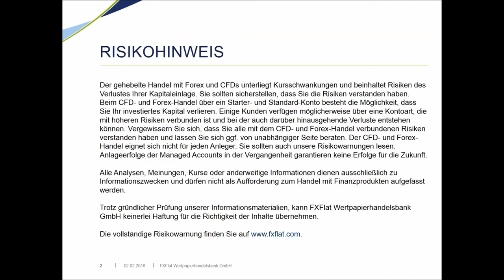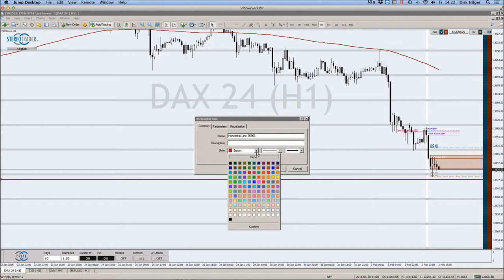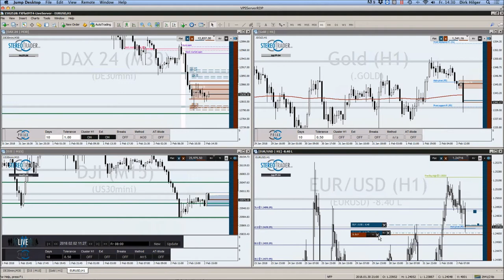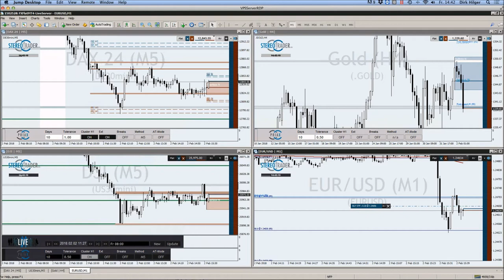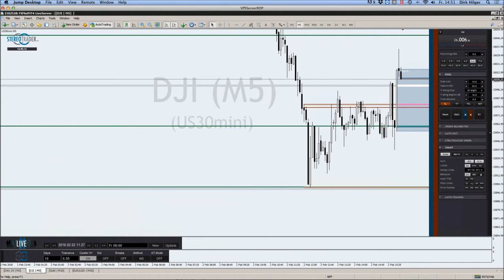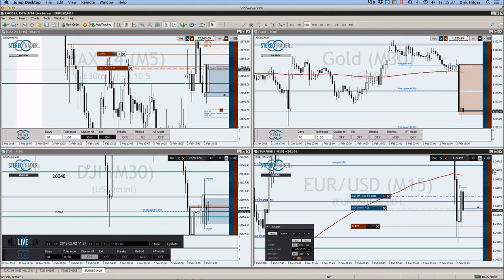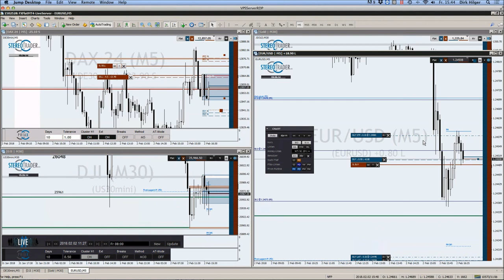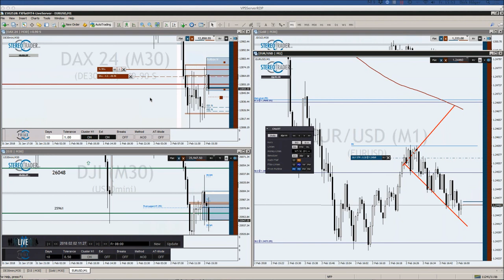FXFlat - NFP Live Trading mit dem StereoTrader DAX, Euro, Dow am 02.02.2018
NFP Live Trading mit dem StereoTrader (DAX, Euro, Dow) am 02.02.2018. Bei diesem Live-Event wird Dirk Hilger, Händler und gleichzeitig Entwickler der Plattform StereoTrader , die Newstauglichkeit seiner Handelsoberfläche auf den Prüfstand stellen. Zum Einsatz kommen voraussichtlich besondere Orderarten, wie z. B. die Limit-Pullback-Order, welche in der Lage ist Risiken zu begrenzen und Exits zu optimieren. Aber auch andere Teil-Automationen, die der StereoTrader bietet, sollten je nach Marktlage ihre Einsatzmöglichkeiten zeigen dürfen. Ein weiterer Aspekt könnte darüber hinaus die freie Skalierung werden, ein Vorteil von CFDs gegenüber Futures, auf welche der StereoTrader ebenfalls spezialisiert ist. Als Händler ist Dirk Hilger fokussiert auf den DAX und handelt hauptsächlich eigene Price-Action Strategien.

Unsere nächsten Webinartermine:
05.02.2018 | 18:00 Uhr | Marktausblick und Live-Trading mit Mario Lüddemann
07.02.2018 | 18:00 Uhr | Jens Rabe - Optionsstrategien
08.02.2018 | 07:45 Uhr | FXFlat Live-Trading mit Thorsten Helbig (forexPro-Systeme)
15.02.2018 | 09:00 Uhr | Live-Trading Spezial mit Orkan Kuyas 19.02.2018 | 18:00 Uhr | StereoTrader Helpdesk - Fragen & Antworten
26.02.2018 | 18:00 Uhr | Einen Crash-Warner mit Push-Nachrichten programmieren - Teil 2
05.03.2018 | 18:00 Uhr | Marktausblick und Live-Trading mit Mario Lüddemann
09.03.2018 | 14:15 Uhr | NFP Live Trading mit dem StereoTrader 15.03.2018 | 08:45 Uhr | Live-Trading Spezial mit Oliver Klemm 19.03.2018 | 18:00 Uhr | StereoTrader Helpdesk - Fragen & Antworten
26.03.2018 | 18:00 Uhr | Markttechnik-Addon für den MetaTrader 5 - Neuerungen und Verbesserungen
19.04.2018 | 14:00 Uhr | Live-Trading Spezial mit Mario Lüddemann 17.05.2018 | 09:00 Uhr | Live-Trading Spezial mit Oliver Najjar 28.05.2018 | 18:00 Uhr | Gemeinsame Entwicklung einer Handelsstrategie - Teil 2/3
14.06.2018 | 09:00 Uhr | Live-Trading Spezial mit Martin Goersch 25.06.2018 | 18:00 Uhr | Gemeinsame Entwicklung einer Handelsstrategie - Teil 3/3